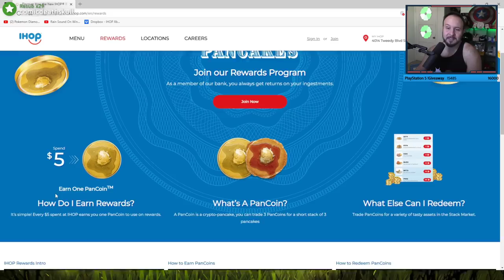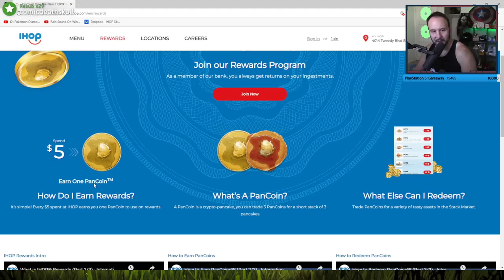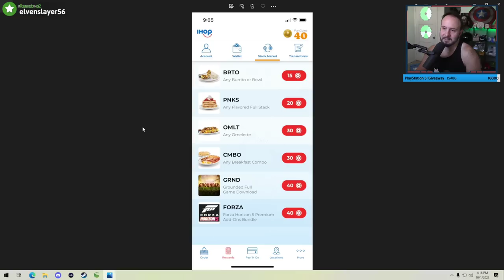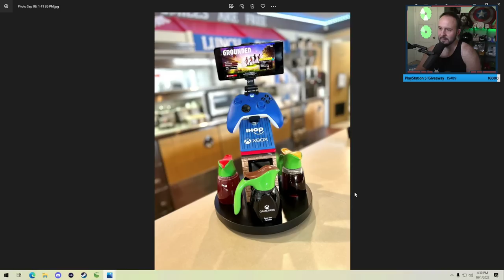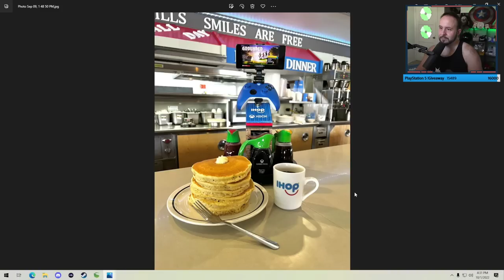This Game is Too Scary!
These spiders haunt my dreams.